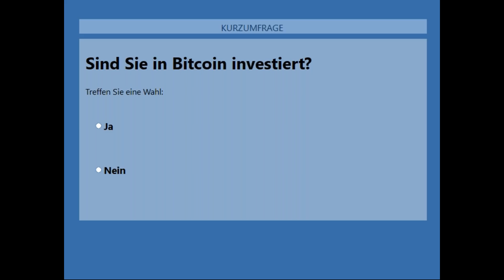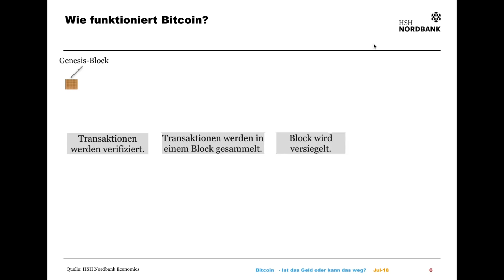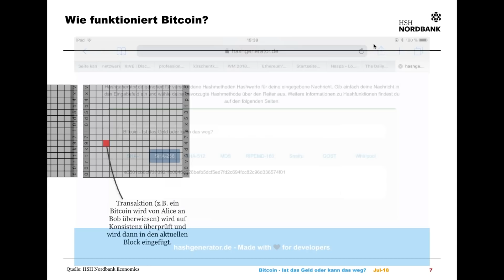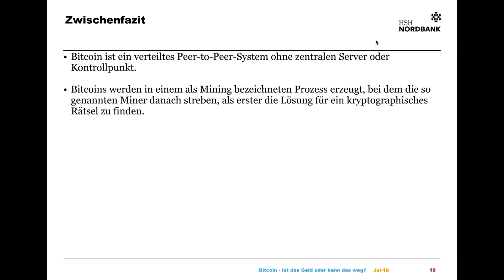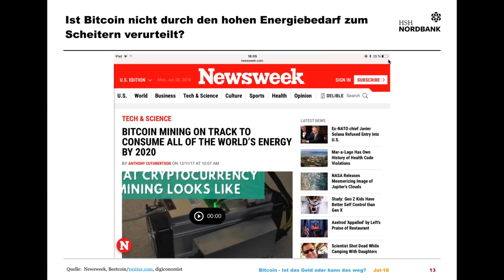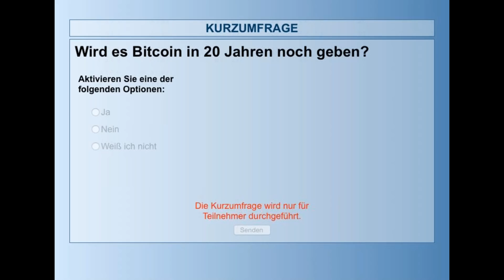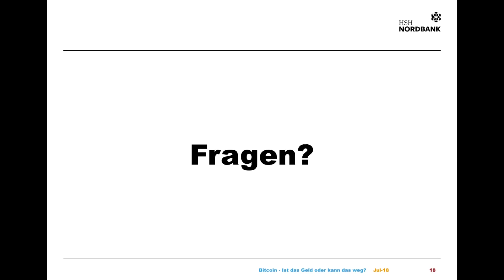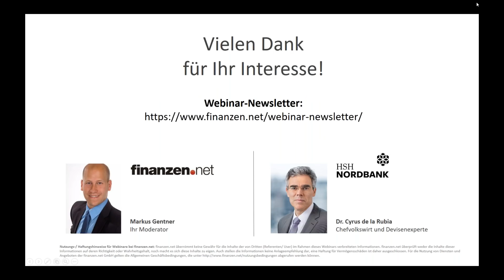Bitcoin - ist das Geld oder kann das weg? Zweite Chance für Anleger ...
Der Bitcoin polarisiert: Für die einen ist er die Währung der Zukunft, für die anderen eine riesige Blase. Ein echter Devisen-Profi erläutert, was hinter Bitcoin steckt und ob sich Anlegern jetzt noch eine zweite Chance bietet.